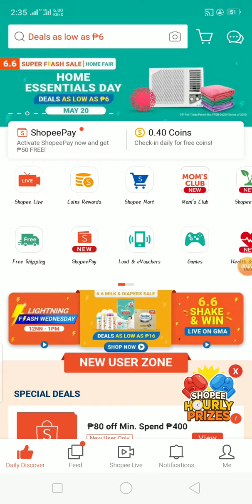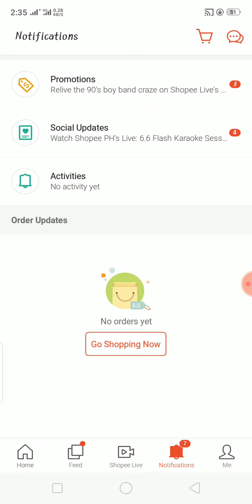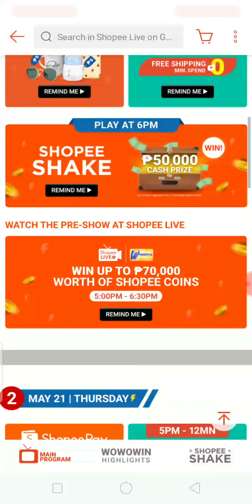Paano sumali at manalo sa Shopee shake